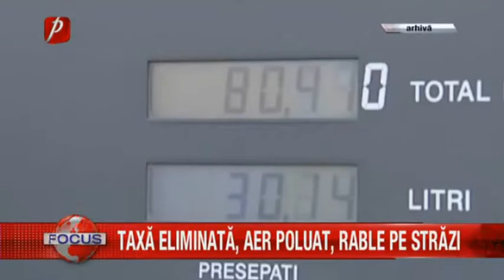Taxă eliminată, aer poluat, rable pe străzi